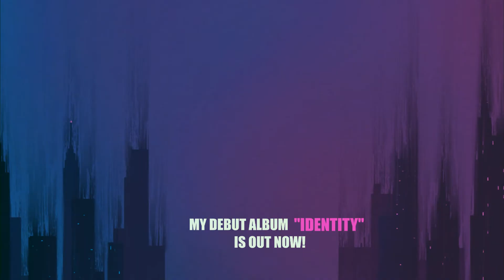ALPHA WOLF - AKUDAMA (GUITAR COVER)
Guitar IBANEZ RGDIX7MPB IRON LABEL